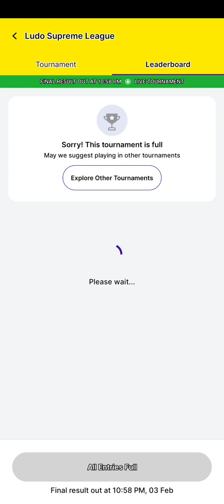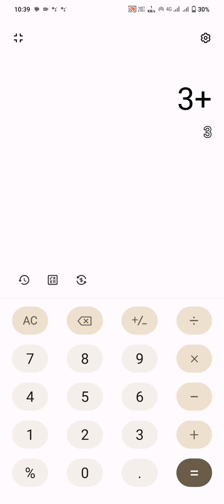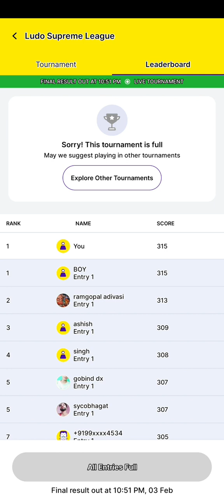ZUPEE ludo game online first 3 lakh assured winners 🏆🏆 64%